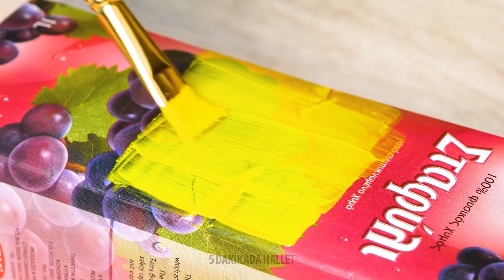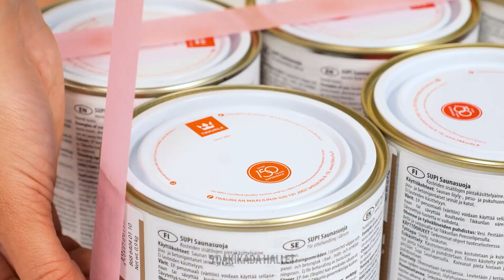Süper Mario Odası Dönüşümü 😍🤩 Muhteşem Mario Yatak Odası İçin Kendin Yap El İşleri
İnanılmaz bir Süper Mario Odası Dönüşümü ile yatak odanızın çehresini tamamen değiştirmeye hazırlanın! 😍🤩 Mantar Krallığını hayata geçirecek bu inanılmaz kendin yap el işleri ile mekanınızı bol pikselli bir cennete dönüştürün! 🌟🏰

🔔🌟 Bizi izlemeye devam edin: Siz de Super Mario topluluğumuza katılın ve böylece en son kendin yap el işlerini ve oda dönüşümü fikirlerini asla kaçırmayın. Şimdi gelin, bu bol pikselli maceraya birlikte atılalım! 🎮🌟

ZAMAN BİLGİLERİ:
00:02 - Tuhaf bir dünyaya dalış
00:34 – Süper Mario odası dönüşümü
01:20 – Ayna nasıl süslenir
01:44 - Odamdaki lavlar